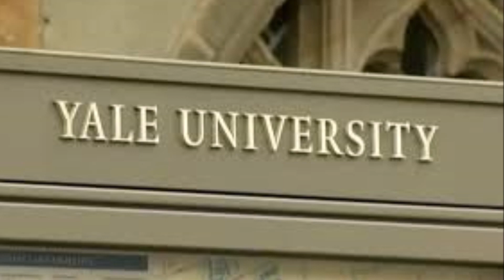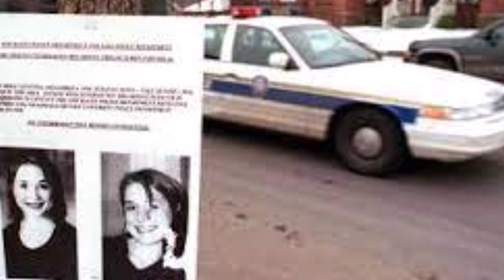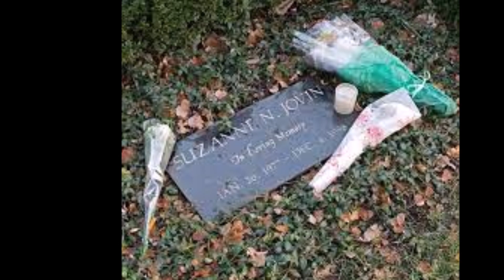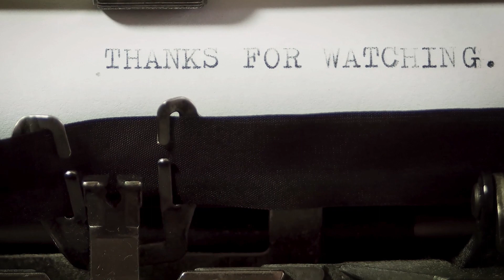L'omicidio di Yale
Suzanne Jovin è stata accoltellata nel 1998. Un caso ricco di piste e indizi, ma ancora irrisolto.